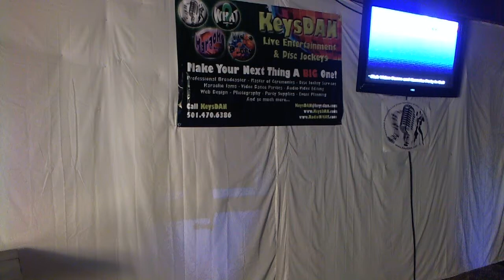KeysDAN Just Can't Get Enough {Karaoke by KeysDAN}